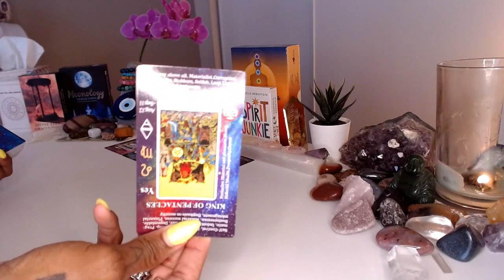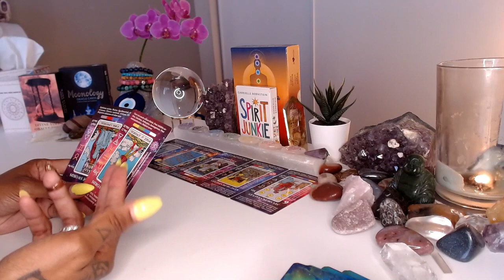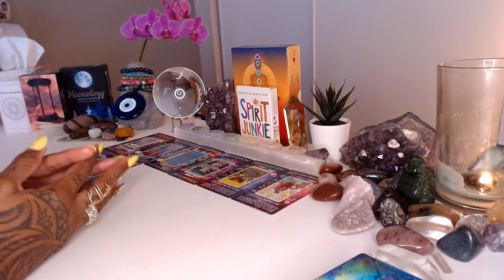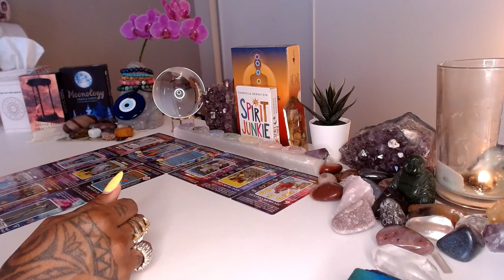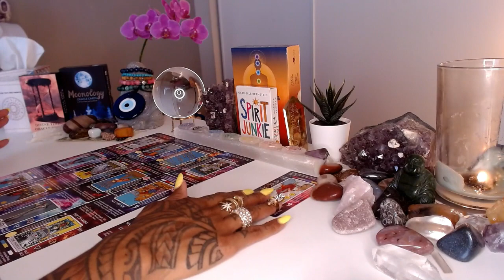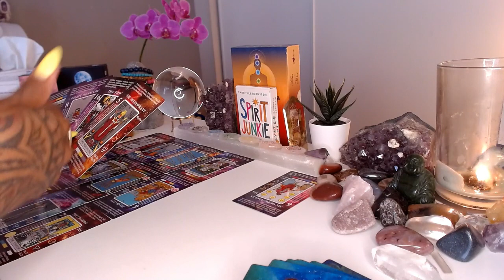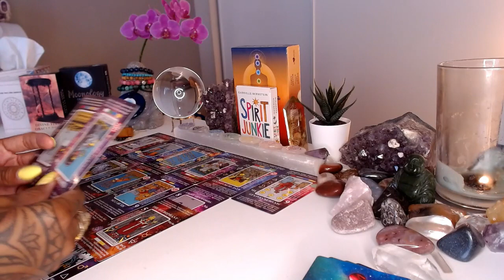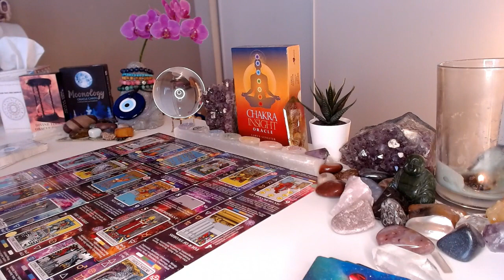♌ Leo | July 2024 Psychic Tarot Forecast: Career, Love, & More!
Get ready to shine bright, Leo!  This psychic tarot forecast delves into what July 2024 holds for your career, love life, and more!

Is a promotion on the horizon? ✨ The cards reveal your professional opportunities. Is passion sizzling or needs a spark? Find out what the universe has in store for your love life.

Unleash your inner strength and tap into hidden potential in all areas of your life.

This insightful reading will leave you feeling empowered and ready to conquer July!

💝Love & Light,

J Young